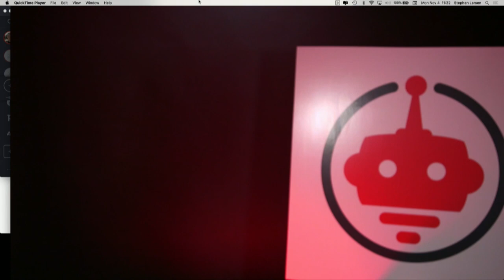CYCO - What is an example of a Commission Funnel Example?